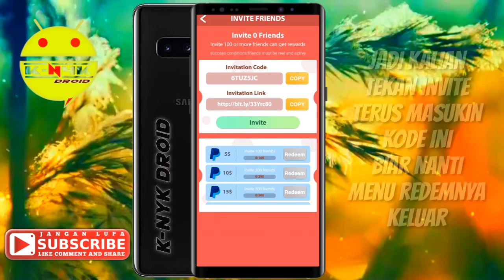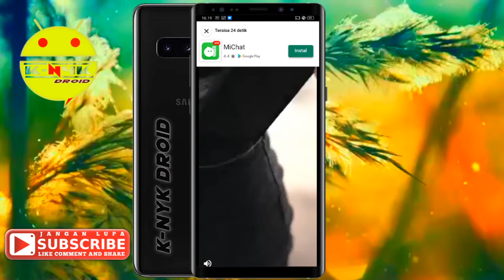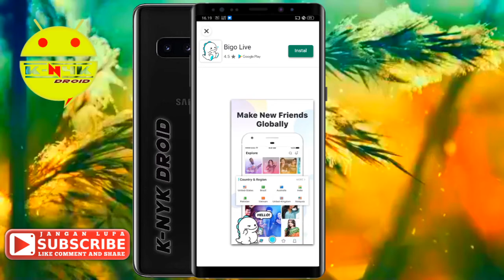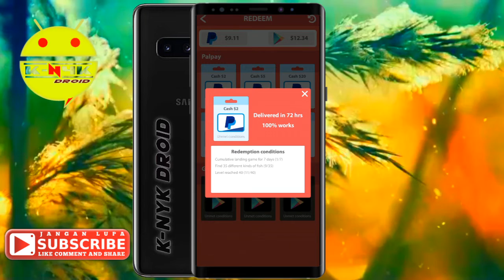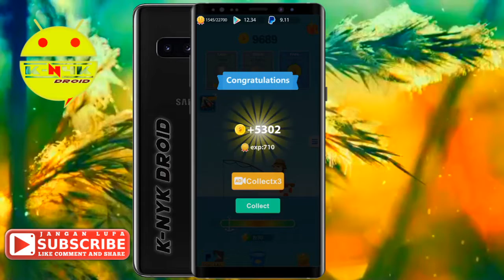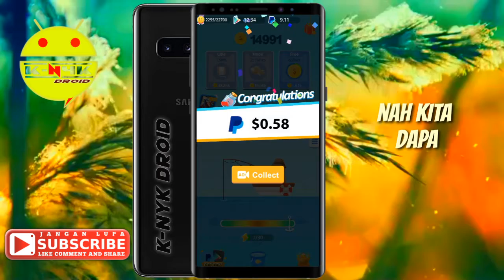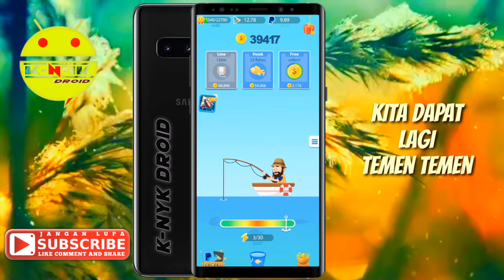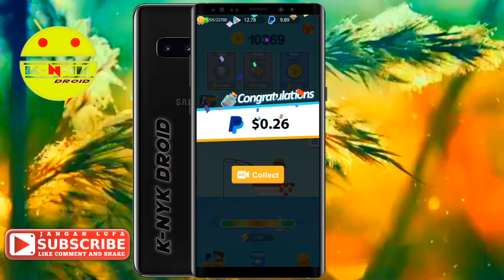CUMA MANCING DIBAYAR, 1 HARI BISA DAPAT $5 DOLLAR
Aplikasi Terbaru Lagi Penghasil Dollar 1 Hari Bisa $5 Dollar.

Masukan Kode Ini Biar Menu Redemnya keluar
( 6TUZ5JC )

Link Aplikasi Pro
Dan Penghasil Dollar Lainya :

Pixellab Terbaru
Dengan Banyak Fiktur Gratis

Kine Master Pro Last Update

In Shot Pro Last Update

terbaru aplikasi penghasil dollar
cara menghasilkan uang melalui internet
cara mendapatkan uang gratis dari internet
cara menghasil kan uang
cara menghasil kan uang melalui hp android
cara dapat uang gratis dari internet
cara menghasilkan pulsa gratis dari internet
cara dapat pulsa
cara dapat dollar gratis dari internet
aplikasi penghasil dollar terlegit
aplikasi penghasil pulsa tercepat
aplikasi penghasil pulsa terlegit
aplikasi penghasil pulsa melalui hp android